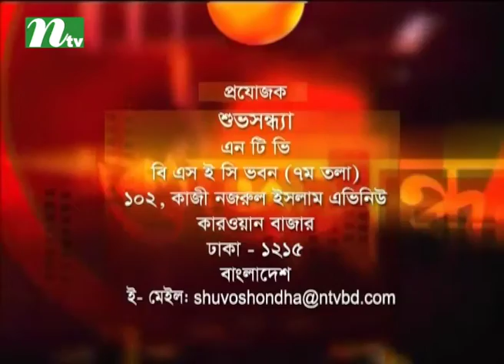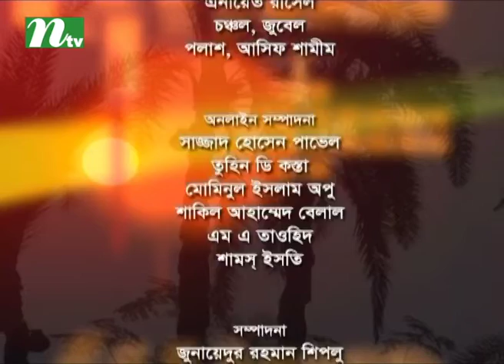Shuvo Shondha | শুভসন্ধ্যা | Shanarey Debi Shanu | EP 4964 | Talk Show